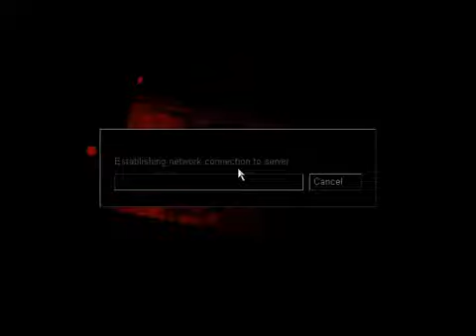Let's play Afraid of Monsters: DC: Part 1.1 by hipp0cat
This is a reuploaded video left from hipp0cat.